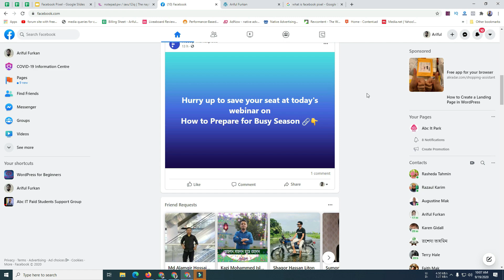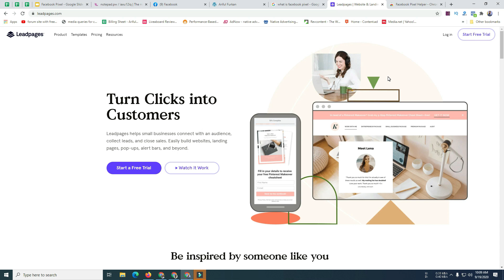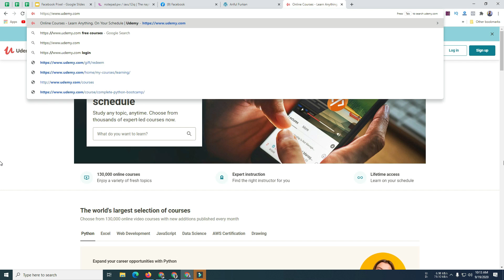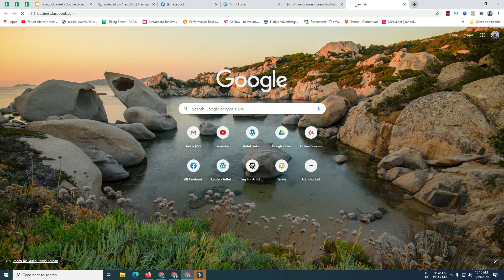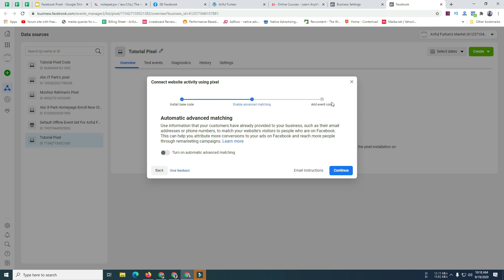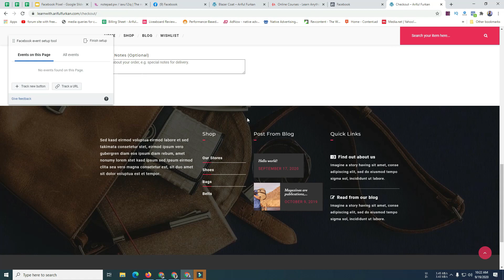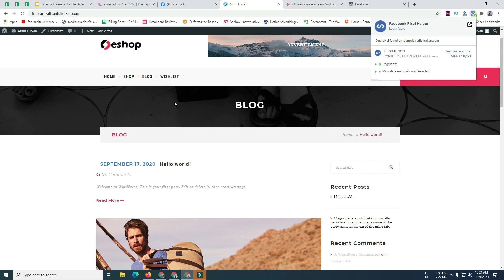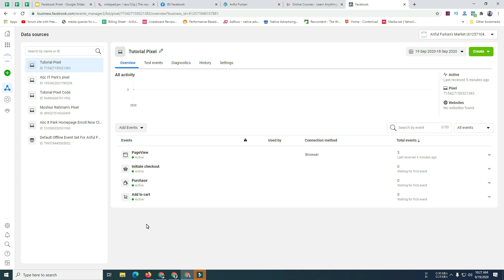How To Install Facebook Pixel On WordPress - Facebook Pixel Bangla Tutorial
In this WordPress Bangla Tutorial, we will learn How To Install Facebook Pixel On WordPress